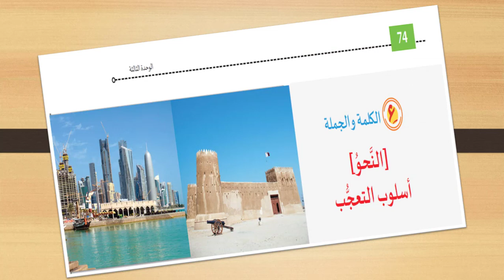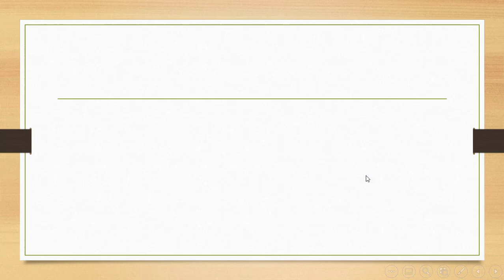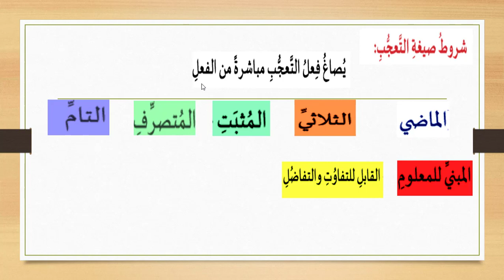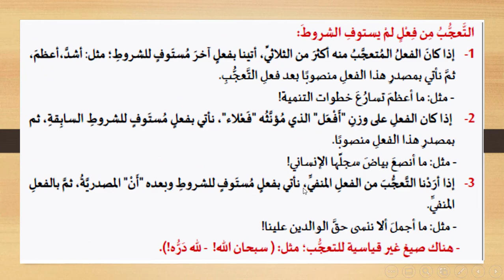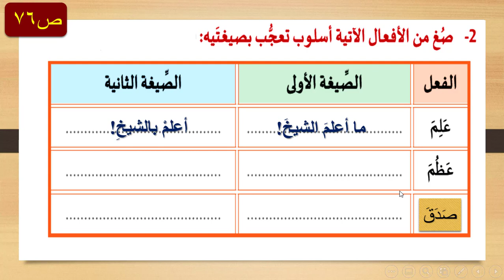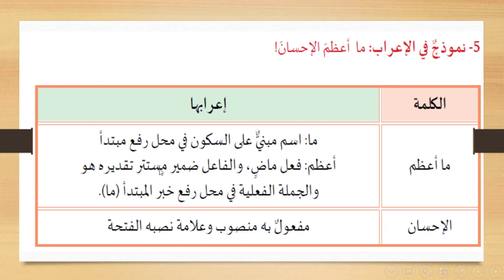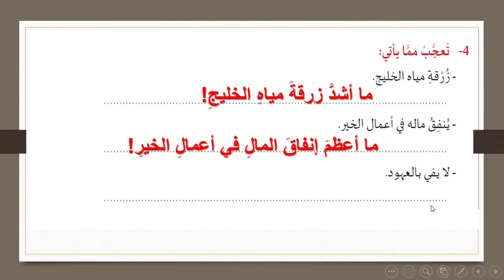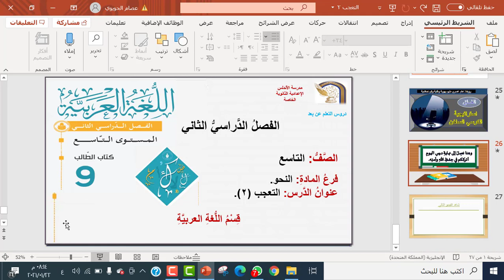اللغة العربية - تاسع - التعجب - الجزء الثاني